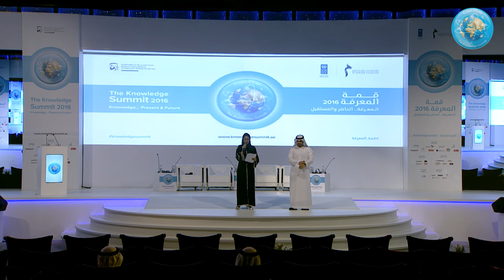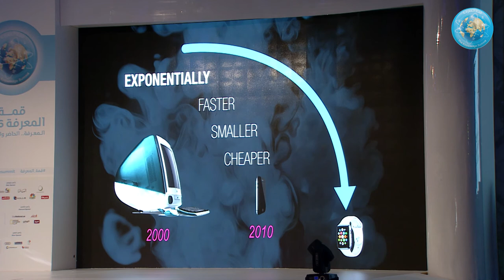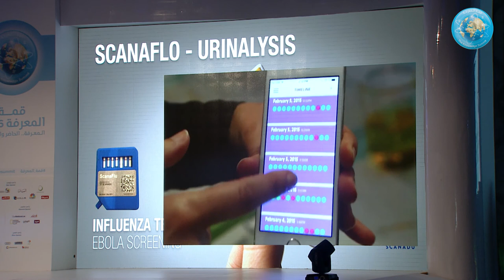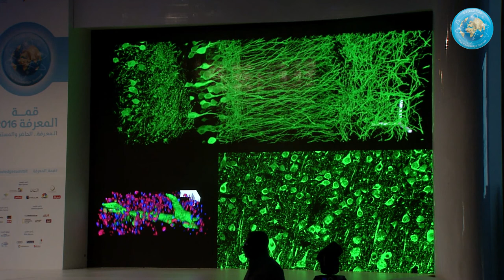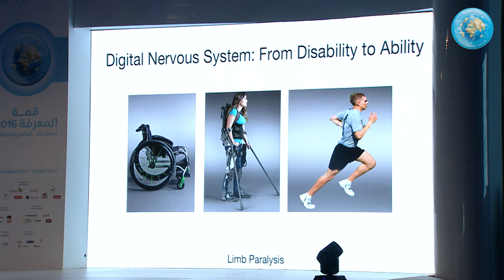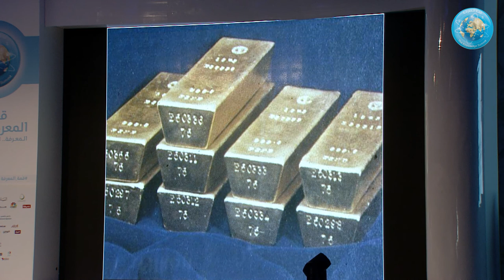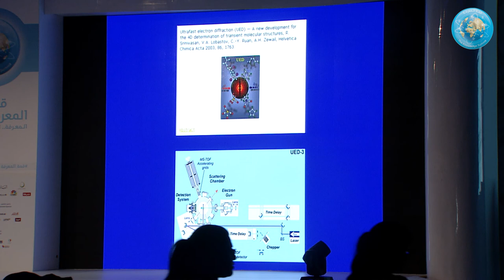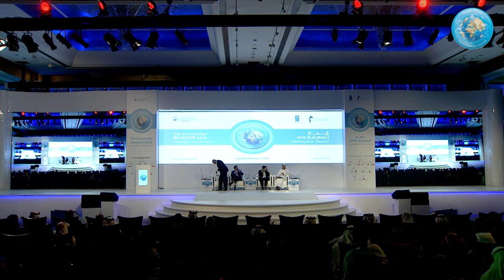المعرفة ومستقبل الصحة - Knowledge and the Future of Health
المعرفة ومستقبل الصحة

Knowledge and the Future of Health